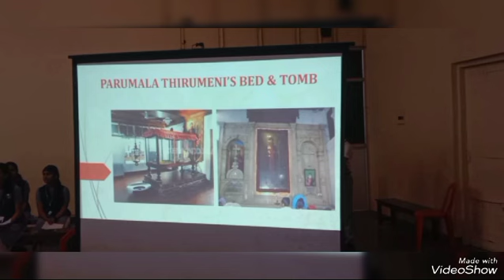pranamam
MGM Public School, Ernakulam, observed the 122nd death anniversary of Patron Saint Geevarghese Mar Gregorios, known as Parumala Thirumeni, with a heartfelt and inspiring ceremony. The commemoration began with a lamp-lighting ceremony and a peaceful prayer, followed by a prayer song, Bible reading, devotional songs, and a PowerPoint presentation that illuminated the life and contributions of Parumala Thirumeni. Rev. Fr. Zachariah George Niravel, Vicar of St. Mary’s Orthodox Church, Attinkunnu, and St. Gregorios Catholic Centre, Anchalpetti, shared a powerful message, highlighting the values and teachings of the saint. This Patron’s Day observance provided profound inspiration to students, encouraging them to embody the principles of Parumala Thirumeni in their own lives.